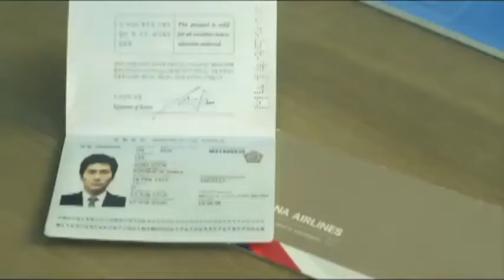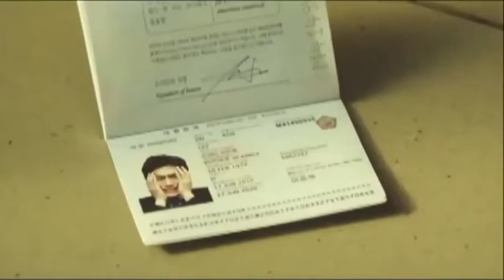[MV/HD] Shine ( On Your Heart ) - Brian Joo - DL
Shine ( On Your Heart ) - Brian Joo